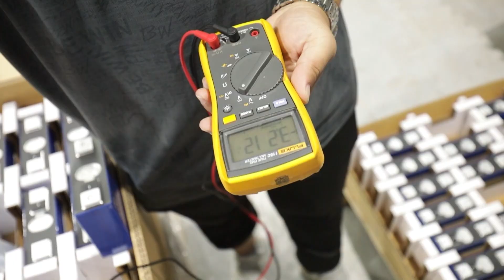China's Electric Car Challenge: Recycling Batteries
China is expecting to reach its goal of having electric car sales account for half of all new car sales by 2026, 10 years ahead of schedule. However, the EV boom has an unwelcome side effect; expired EV batteries full of toxic chemicals. Paul Allen has more on how China is trying to tackle the problem.